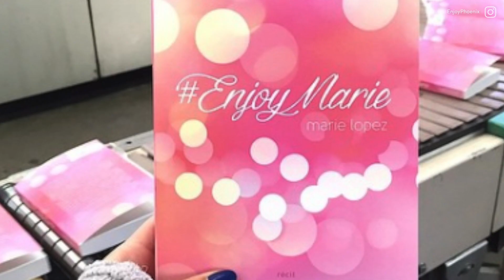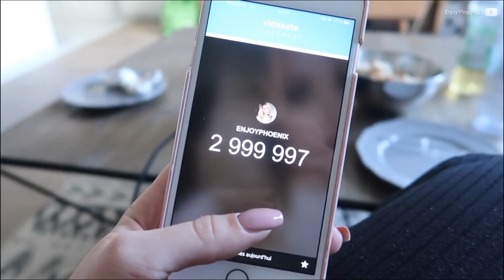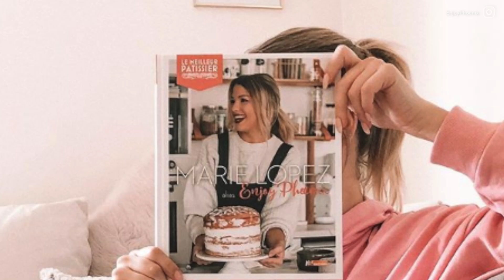LE PARCOURS D'ENJOYPHOENIX !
Si toi aussi tu rêves de tout savoir sur EnjoyPhoenix, cette vidéo est faite pour toi !

Marie Lopez dite EnjoyPhoenix est une youtubeuse beauté, mode et lifestyle. Elle débute sa chaîne en 2011 et très vite, c'est un succès ! En 2015 elle atteint le million d'abonnés. Aujourd'hui elle a plus de 3 millions d'abonnés sur sa chaîne YouTube principale et plus de 4 millions de followers sur Instagram.

Dans ses vidéos elle livre des conseils beauté, réalise des crash-tests de produits ainsi que des tutos make-up. Elle répond aussi aux questions de sa communauté et la fait participer aux vidéos !